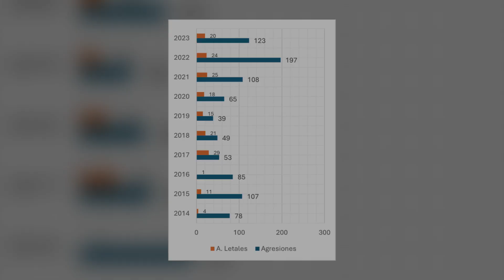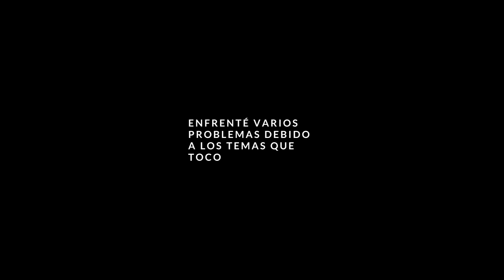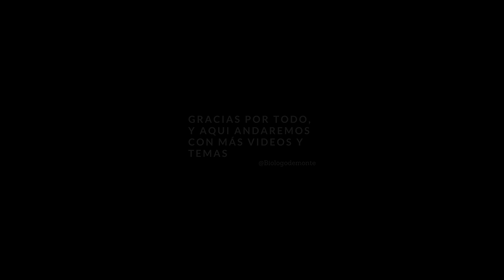México, Un Pais Megadiverso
Hola, siganme en tiktok como @biologodemonte
Vengo con más ganas y más fuerzas.
gracias por todo gente.